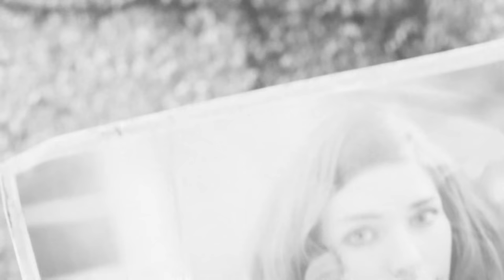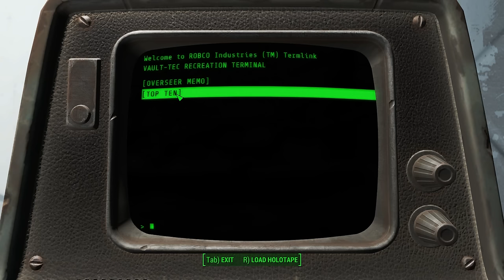[1] The Boston Wanderer (Let's Play Fallout 4 PC w/ GaLm) [1080p 60FPS]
Its finally time to head back to the Wasteland! After getting a review code for Fallout 4, I pretty much spend the entire weekend playing this new main quest avoiding simulator...its going to be a blast.

200 years after a nuclear war, Fallout 4 is set in a post-apocalyptic Boston, in which the player character emerges from an underground bunker known as a Vault. Gameplay is similar to Fallout 3. Completing quests and acquiring experience levels up the character, allowing for new abilities. With an optional first- or third-person view, players can explore Fallout 4's open world setting at will, allowing nonlinear gameplay. Additional party members can accompany the player, who will assist them in battles. Players have the ability to construct and deconstruct buildings and items, and use them to build a settlement, which can attract and be inhabited by non-playable characters."